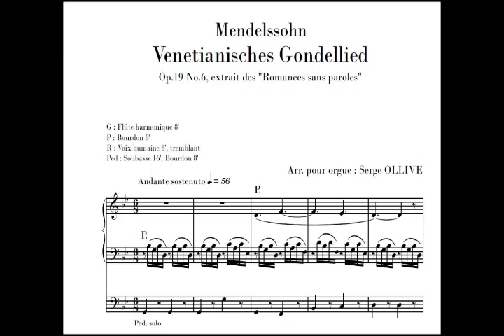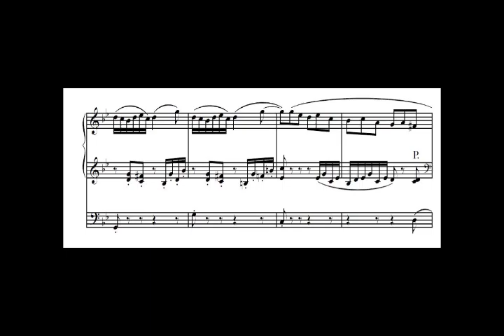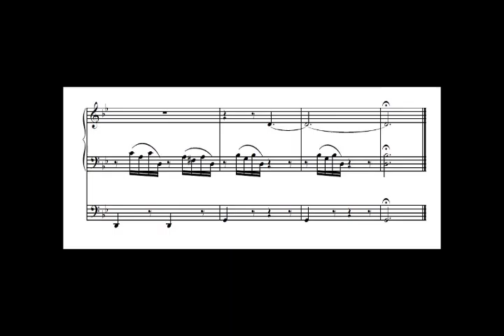Mendelssohn : Venetian boat song, for organ (arr. Serge Ollive)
Acheter cette partition / Buy this sheet music transcriptions

Felix Mendelssohn
Venetian Boat Song (Venetianisches Gondellied) Op.19 No.6.
Transcription for organ.
Arranged and performed by Serge Ollive.